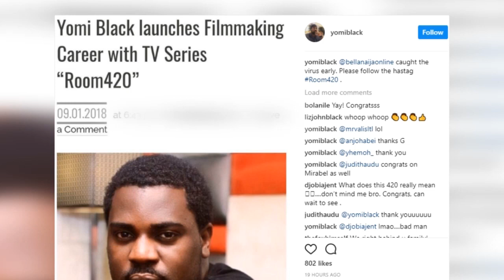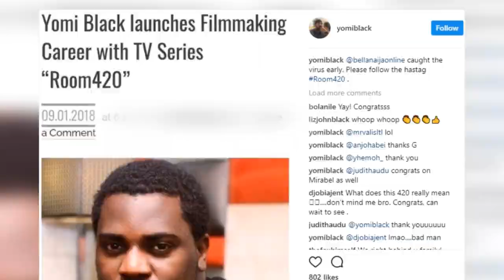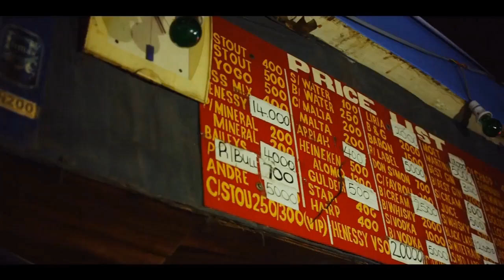NOLLYWOOD: Judith Audu, Yomi Black Announce Big Plans For 2018 | EN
Few Days Into The New Year 2018 And Actress Judith Audu And Comic Act, Yomi Black Are Among The First Entertainers To Announce New Ventures In Nigeria’s Filmmaking Industry, Nollywood.